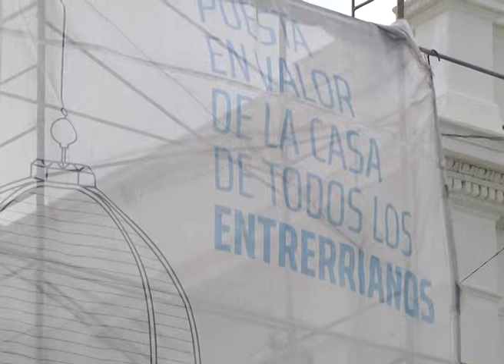CASA DE GOBIERNO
RESTAURACIÓN DE LA FACHADA DE CASA DE GOBIERNO
EN EL MARCO DEL PLAN DE RESTAURACIÓN Y PUESTA EN VALOR DE EDIFICIOS HISTÓRICOS QUE LLEVA ADELANTE EL GOBIERNO PROVINCIAL, SE REALIZAN LOS TRABAJOS DE RECUPERACIÓN, LIMPIEZA Y PINTURA DE LA FACHADA DE CASA DE GOBIERNO. LA OBRA PRESENTA UN 22 POR CIENTO DE AVANCE.